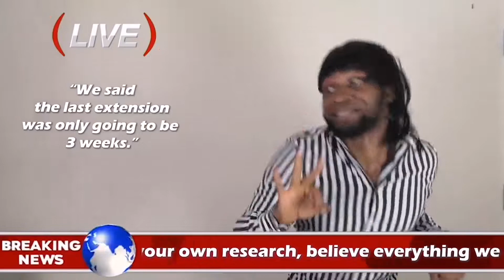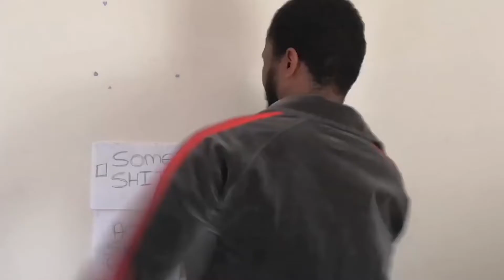🎵😷📝COVID-19 FWMS (MUSIC VIDEO) 🎵😷📝 This should be the Christmas #1 🤣 - [COMEDYSKIT]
B1G PoPPa
Hermes
Nate R
Benjamin Curtis